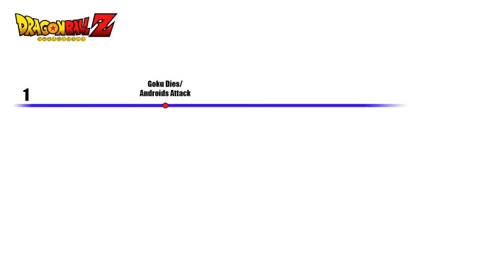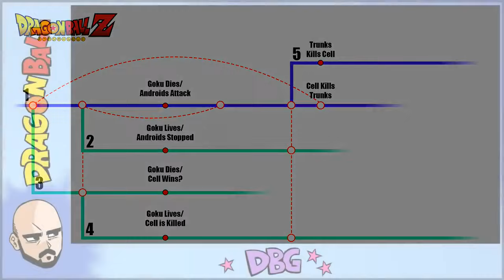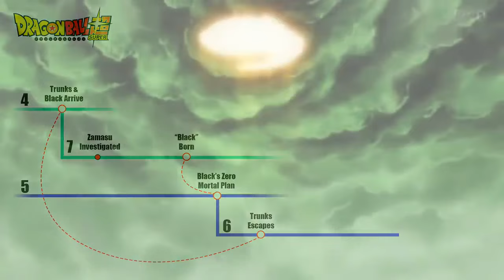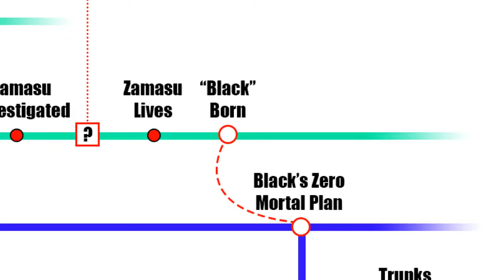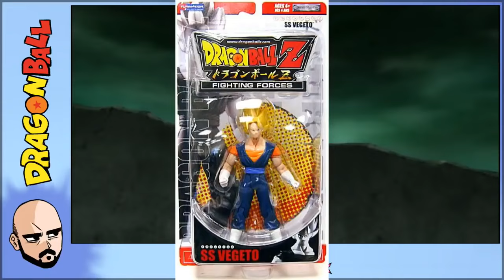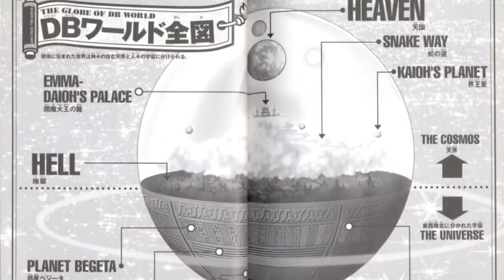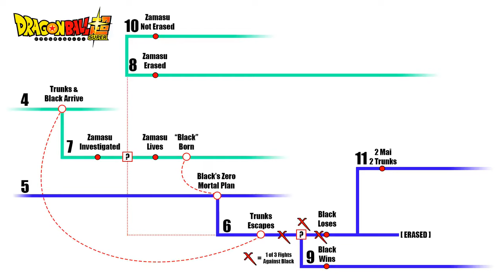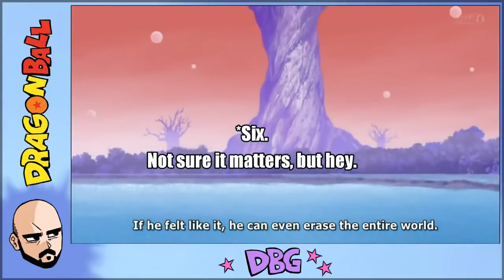DBG 4 Dragonballs Time Travel Assholes INFINITE Plague of Gripes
A repost of Plague of Gripes' ) storied analysis of a silly man's bad writing about muscular men punching each other through time.